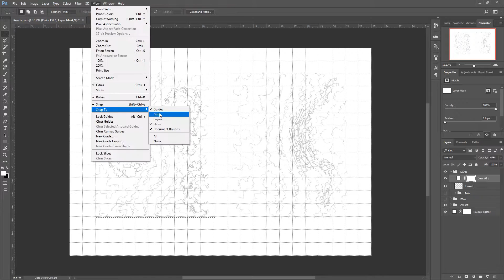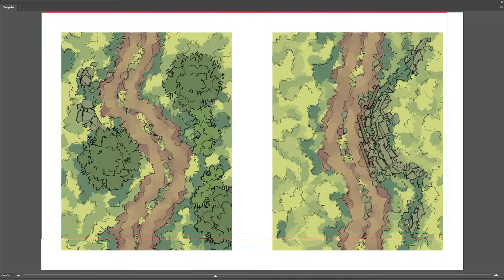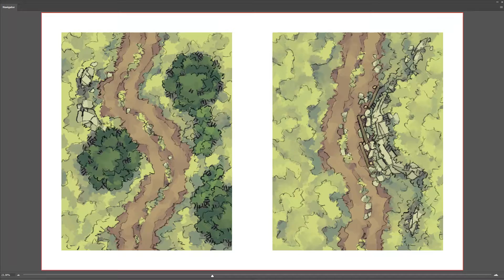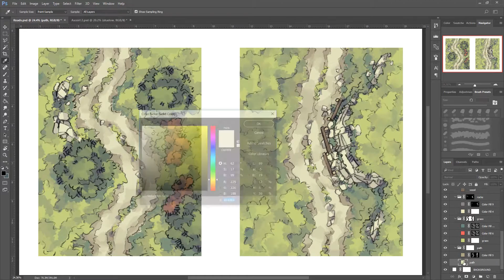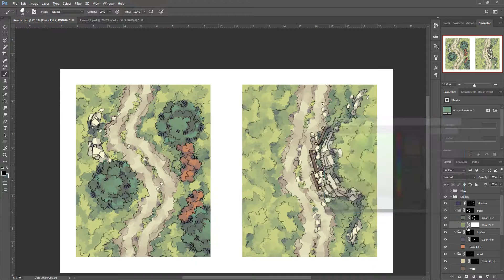Speed Drawing some Roadside map tiles (Pt.2)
Here you can watch me paint and tweak the Roadside Rise & Wilderness battle map tiles, a time-consuming process sped up 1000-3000x for your viewing pleasure! You can download these maps for free here:

MUSIC
Fire Colors 2 by Emil Axelsson